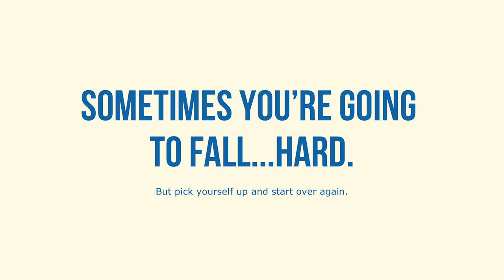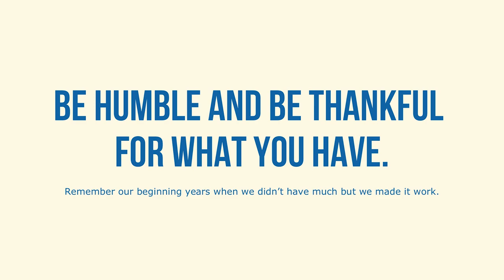Student Engagement Through a Different Lens | Candy Suiso | TEDxFargo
Beautiful beaches, stunning sunsets and extremely engaged students. The perfect environment for learning happens at Wai’anae High School on the island of Oahu, Hawaii. A rural public school that ranked at the bottom of nearly every academic report for the last few decades. How is it done? This talk tells a success story about looking at students' engagement through a different lens. As Program Director for Wai`anae High School - Searider Productions, Candy Suiso oversees one of the most innovative Creative Media programs in the state of Hawaii.  Searider Productions is an integrated program on the island of Oahu that integrates photography, video production, journalism, and graphic arts.  Currently, she is focused on increasing the number of commercial and professional projects in which students participate.  She also oversees fundraising initiatives, and has successfully spearheaded efforts securing state, federal, and private grants. Candy grew up in Makaha, Hawaii - graduated from Wai`anae High School, received her B.A. in Liberal Arts from the University of Northern Iowa and teaching certificate from Chaminade University of Honolulu,  In 1999, she received a prestigious National Educator Award from the Milken Family Foundation.  She began her teaching career using a VHS video camera as a Spanish teacher at Wai`anae High before starting Searider Productions in 1993.
Candy owns and operates the Makaha Mango farm with husband Mark, a Financial Planner for First Hawaiian Bank.  Makaha Mangoes, located in Makaha Valley on Oahu, is home to over 70 mango trees of 12 different varieties and numerous other tropical exotic fruits. This talk was given at a TEDx event using the TED conference format but independently organized by a local community.